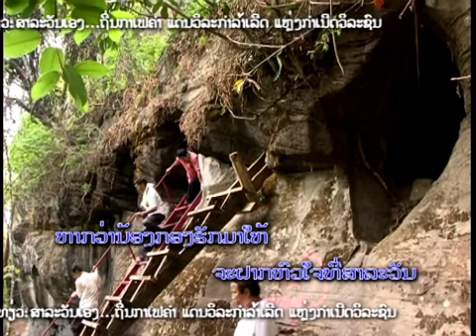ເພງ ຝາກໃຈໄວ້ສາລະວັນฝากใจไว้สาละวัน(Salavan laos)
Salavan